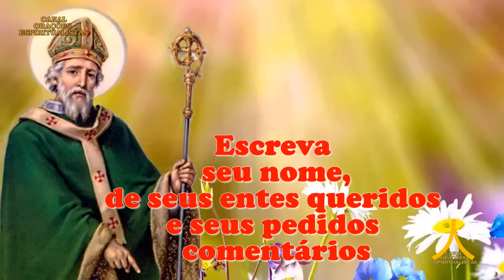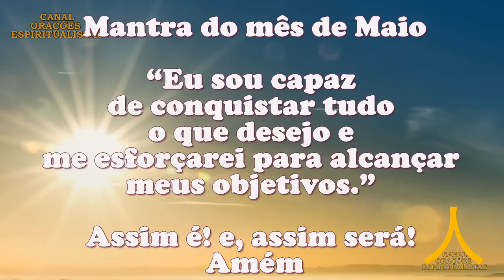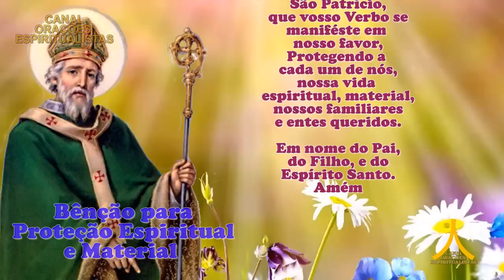Oração da Manhã e para todo dia 20 de maio de 2023, sábado, Proteção de São Patrício